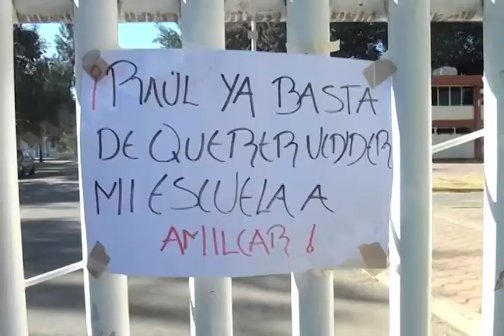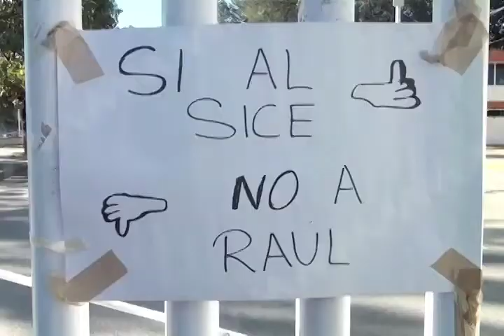ESTUDIANTES CIENCIAS MVM TELEVISIÓN